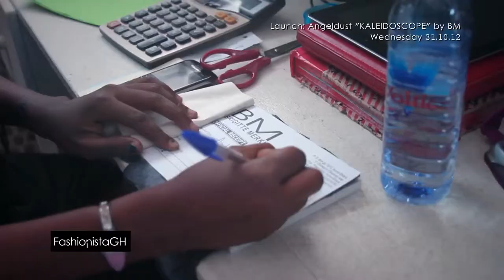Launch Angeldust Collection - KALEIDOSCOPE by Brigitte Merki - BM